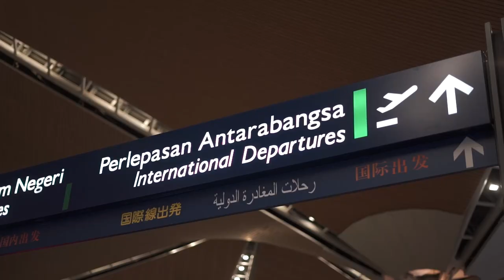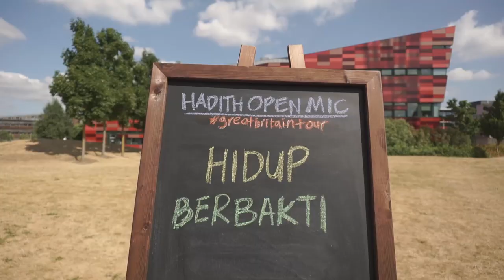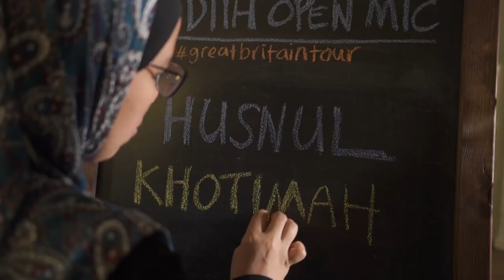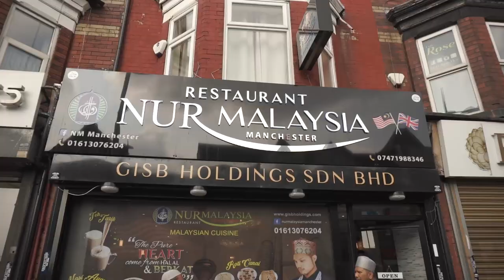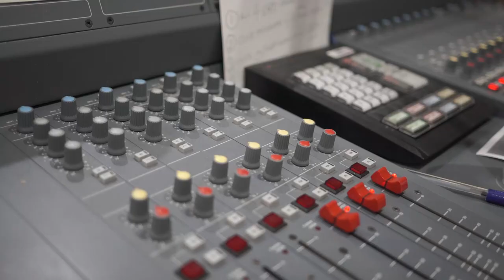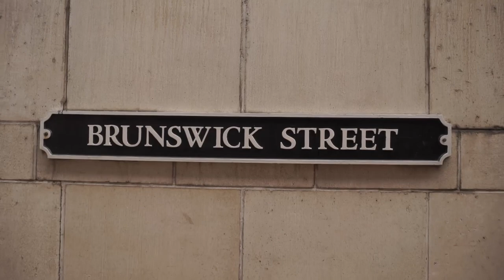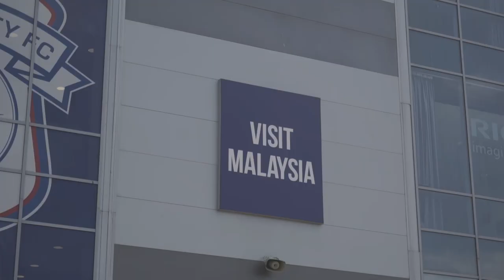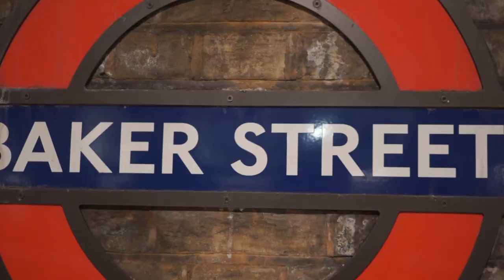Full Video | Hadith Open Mic Musim 3 | Behind The Scenes | Great Britain Tour